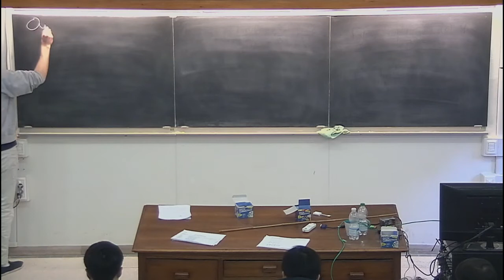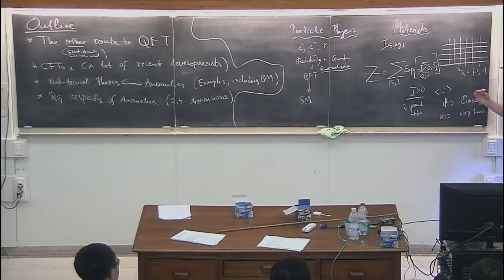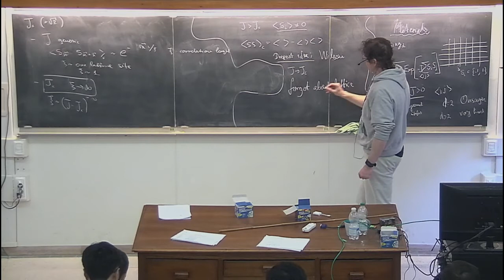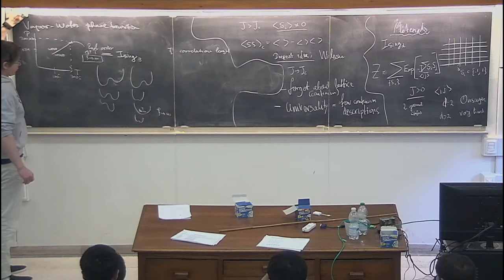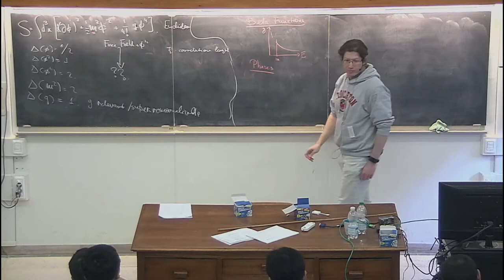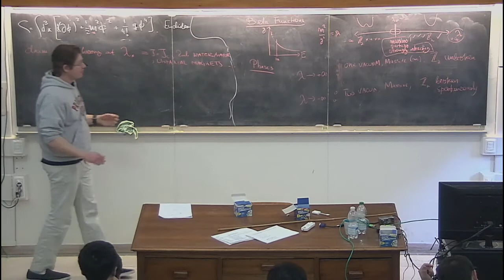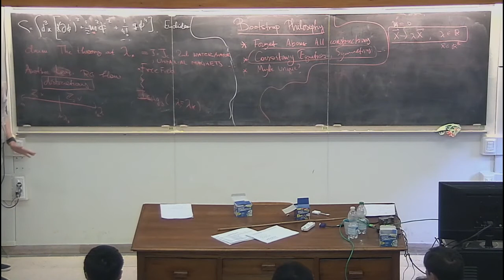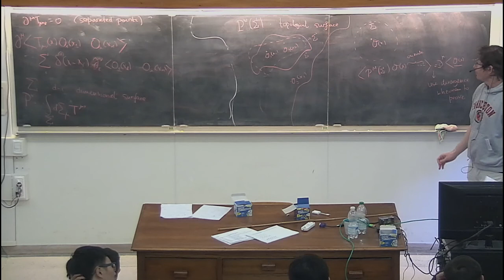Advanced topics in Quantum Field Theory - Z. Komargodski - lecture 1/5